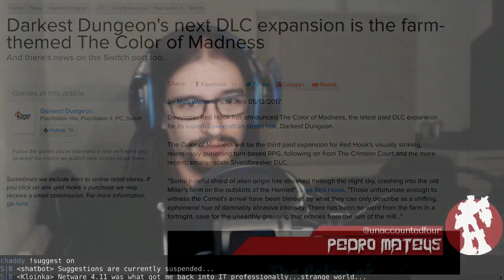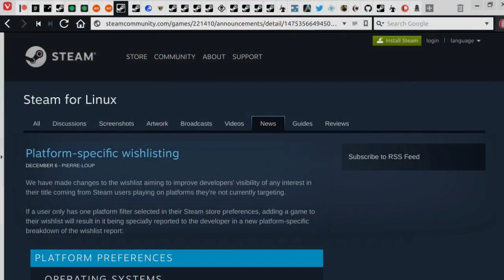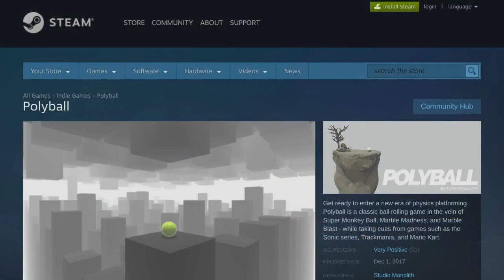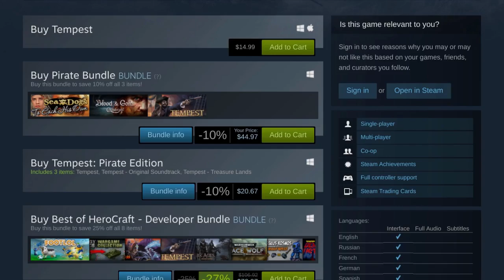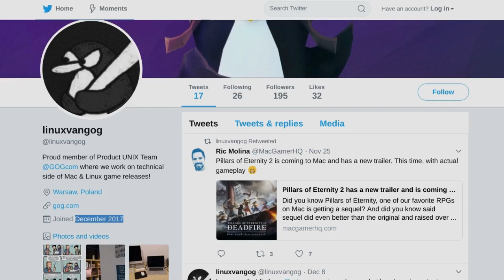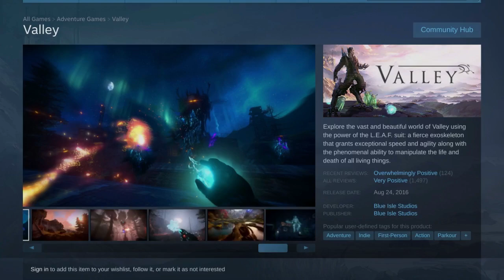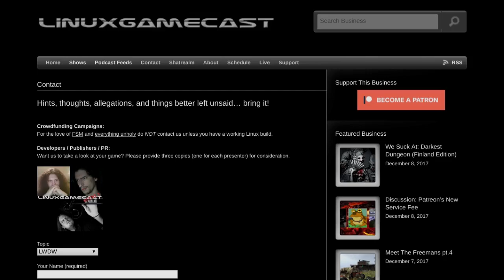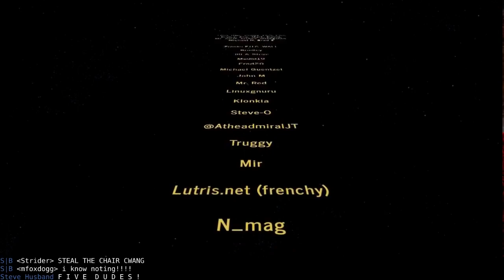LinuxGameCast Weekly 277: Scream Bloody Doritos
Medieval destruction sandbox Besiege adds multiplayer! Steam enables platform-specific wishlisting, PPSSPP 1.5 brings the Vulkan and SOMA gets a "Safe Mode." Then Valley faces the ChairQAsition. All this plus your hate mail.